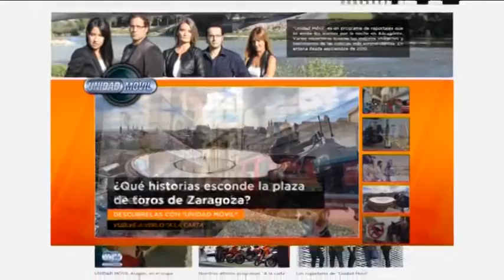Aragón TV - Promo página web 2015